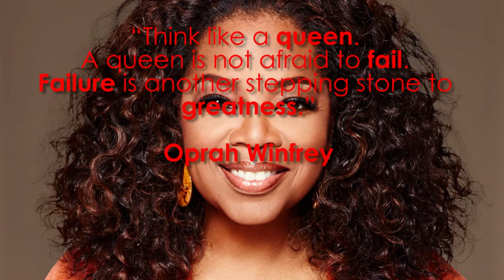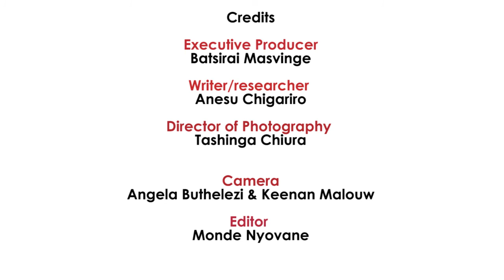Makamba Life S02E09 – Viwe Bacela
This week on Makamba Life, Dr James Makamba delves into the world of marketing and branding as he chats to marketing expert Viwe Bacela. Viwe Bacela is a marketing executive at one of the "Big Four" accounting firms in South Africa with a wealth of industry experience.